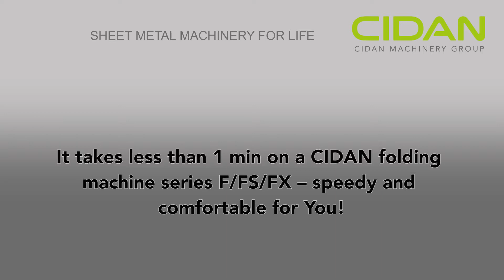How to adjust the sheet thickness on a CIDAN folding machine, series F FS FX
This is how easy it is to adjust sheet thickness on a CIDAN folding machine F-Series.